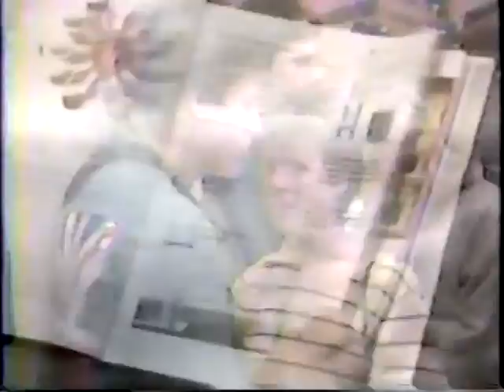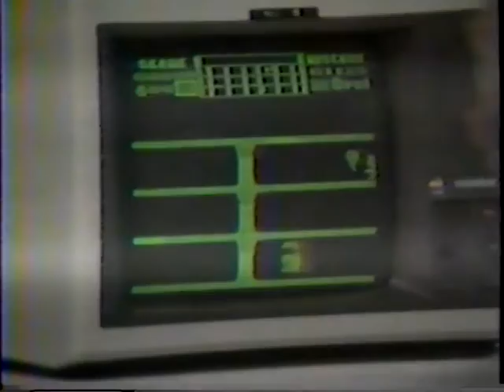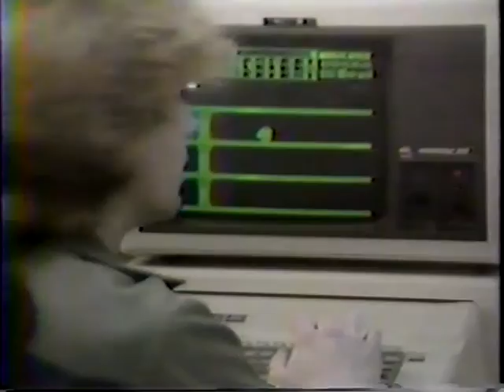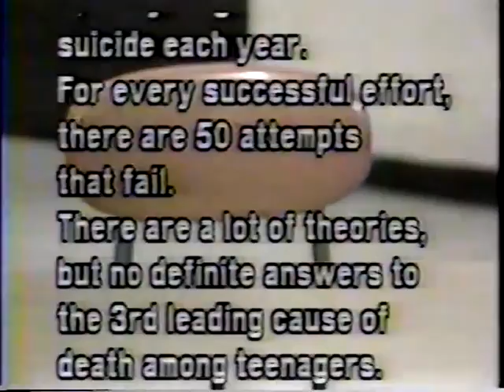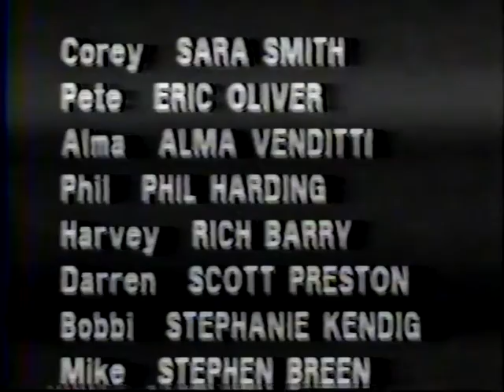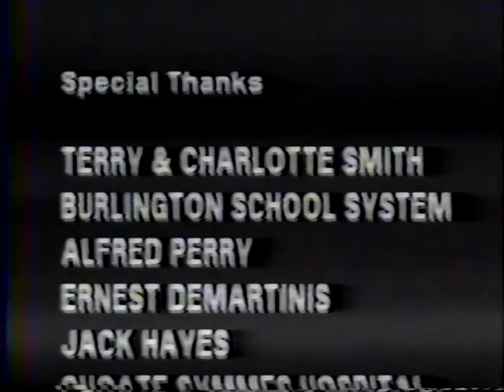Nothing to Cheer About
a film about teen suicide and suicide prevention filmed at Burlington High School in Burlington, MA in 1985.
Directed by Steve Kostant, Produced by Abby Casper, and starrring:
Sara Smith-Ross, Eric Oliver, Laura Munnis-Harrington, Rick Astley, Scott Preston and the sudents at Burlington High School.